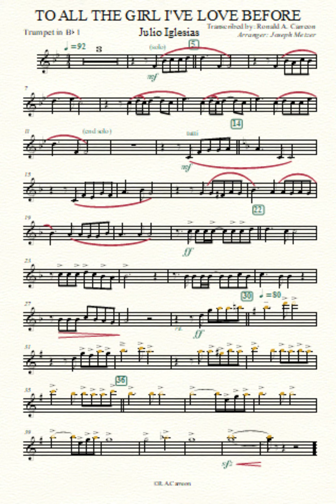To All The Girls i've Love Before (marching band)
music for marching band